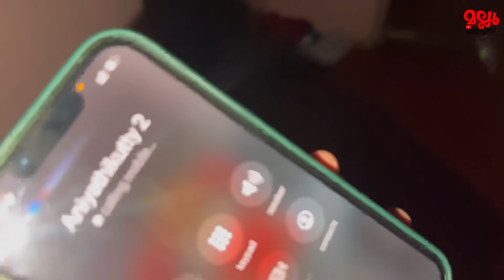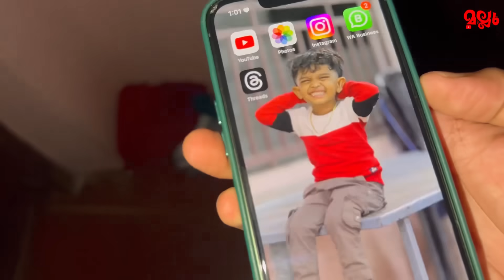രാത്രി 1:00 മണിക്കി അമ്മക്കും പൊന്നൂസിനും പ്രാങ്ക് കൊടുത്തപ്പോൾ 😂🤣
2nd : Sujin Vlogs

3nd : Mallufamily Shorts

Kidu Baby Inst : Ishan_Krishna07

Watsap No only msg : 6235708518  This  is not mallufamily personal number,Only for Bussiness enquiries

Address
Valasala K (Sujin mallufamily)
Kundil (Ho)
Nellaya (po)
Pengattiri .B.V.Padi
Pin .679335
Palakkad

Editting. I Movie .VN

My gadgets. Iphone13pro max.Samsung 22 Ultra.Iphone XMax. Gopro 7

❤❤❤ Support 👆❤❤❤